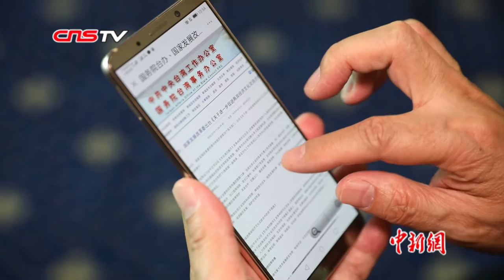台商台青关注“26条措施” 同等待遇具体可感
近日，大陆出台进一步促进两岸经济文化交流合作的“26条措施”，与2018年发布的“31条惠及台胞措施”一脉相承。厦门市台商协会会长吴家莹第一时间转发到朋友圈，获得了同在大陆工作生活的台胞朋友纷纷点赞。